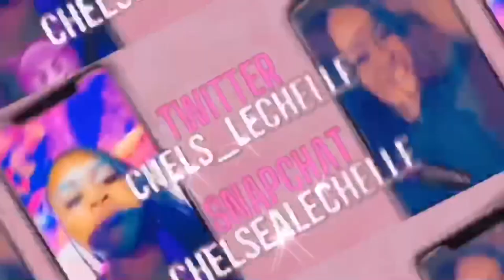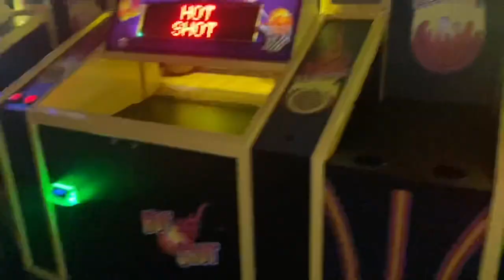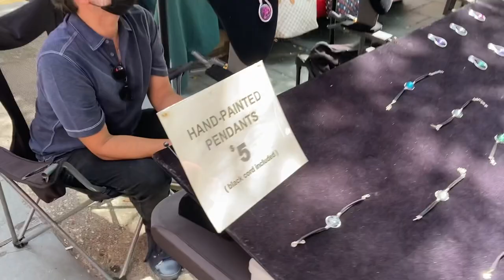Puerto Rico Travel Vlog🇵🇷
Follow me over the next few days to get a small  taste of Puerto Rico!